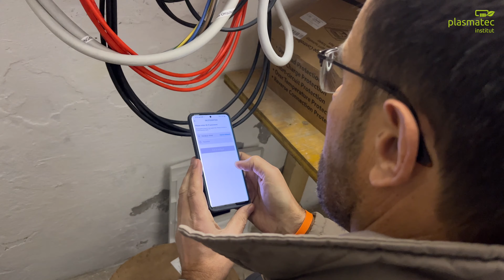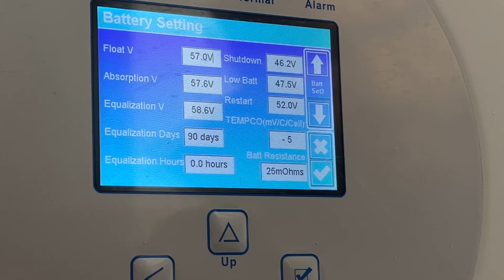Hausspeicher Forschungsanlage Johannes Stockenboi Kärnten - mit 36KWh Speicher & 12KW 3P Hybrid WR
Stromausfälle häufen sich und die Strompreise gehen durch die Decke! Wie kann ich mich davon unabhängig machen?  Mit dem DIY Hausspeicher - Forschungsprojekt (POWERWALL) kann man ein Haus im Notstromfalle optimal versorgen. Wenn man nicht gerade 3 Herdplatten gleichzeitig einschaltet, muss man sich so gut wie garnicht einschränken! Natürlich eine Wärmepumpe sollte abgeschaltet werden.

Wie kann man weitgehend vom Stromnetz unabhängig werden? Gerade wenn fast täglich in den Medien von Blackouts gewarnt wird, fühlt man sich sehr wohl, wenn ein Hausspeicher das Gebäude im Falle des Falles mit Energie versorgt.

Diese Forschungsanlage wird üblicherweise durch eine PV Anlage (auch gebrauchte Module eignen sich sehr gut) kostenlos aufgeladen. Sollte es im Winter mal tagelang dunkel und verschneit sein, kann man den Speicher auch mit einem oder mehreren Ladegeräten bequem auf einem sicheren Level halten. Sollte auch das Stromnetz ausfallen, kann man mit einem Quellenumschalter auch mit einem Notstromaggregat den Speicher in recht kurzer Zeit aufladen. (Hängt vom Notstromaggregat ab) Der Vorteil liegt klar auf der Hand. Das Notstromaggregat braucht nicht rund um die Uhr laufen, sondern kann nach z.B. ca. 2,5 h wieder ausgeschalten werden. Kommt die Sonne wieder raus, beginnen die Laderegler wieder den Speicher mit Sonnenstrom zu laden.

Dadurch ist man völlig von Witterungsverhältnissen und Netzstörungen unabhängig.

Unsere Forschungen zeigen, dass der direkte Anschluss eines Notstromaggregates teure Elektronik, wie z.B. Heizungssteuerungen, Netzgeräte, Computer, Bildschirme etc... durch die Schwankungen zerstören können.

Viel sicherer und effizienter ist es, das Notstromaggregat nur zum Speicherladen zu verwenden.

Mehr Infos bekommst Du zu diesen Themen auf den Workshops

GRADIDO

18650 er Zellen - ReEMF Battery Refreshing - Workshop - PTFI PLASMA TEC Forschungs Institut in Kooperation mit PLASFOUR - A-9400 Wolfsberg

Reduziere massiv Deinen Batterie & Akkukonsum durch Refreshing - Du sparst dabei viel Geld und tust etwas Gutes für die Umwelt

Kaufe nie wieder Batterien oder Akkus!

Mit dem ReEMF System kannst Du 80% - 90% aller Akkus und Batterien wieder zum Laufen bringen.

Sie müssen NICHT entsorgt werden und schonen dadurch die Umwelt.

Diese Akkus sind bereits im Umlauf und können viele, viele Jahre noch verwendet werden. Außerdem können wir mit dem PLASMA TEC FORSCHUNGS INSTITUT alte Laptop Akkus oder Akkuschrauber Akkus oder E-Zahnbürsten Akkus - e-Bike Akkus usw... wieder refresehen und daraus ein 2 Leben zu generieren.

Der Hausspeicher Workshop ermöglicht das SELBERBAUEN eines Notstromakkus für das Eigenheim. In Verbindung mit PV Modulen kann man einen schönen Autarkiegrad erreichen und sich freuen, wenn die Sonne kostenlos den Akku versorgt. Natürlich ist es technisch möglich, diesen Akku auch über ein Notstromaggregat zu versorgen oder ihn über ein Ladegerät für den Notfall aufzuladen.

Stell Dir vor, Du hast ein Photovoltaik Minikraftwerk inkl. intelligentem Speicher und produzierst einen Großteil Deiner Energie selbst und bist im Falle eines Stromblackouts unabhängig.

Hausspeicher Workshops werden ca. alle 2 Monate angeboten.

Wir bieten für unsere Mitglieder auch Workshops zum Thema Photovoltaik Selbstbauanlagen DIY in Kombination mit selbst gebauten Hausspeichersystemen an

Autark zu werden, kann in Zukunft sehr wichtig sein!

Wir erforschen, wie wir die Autarkiequote maximal erhöhen können